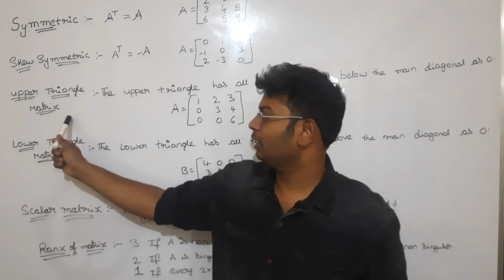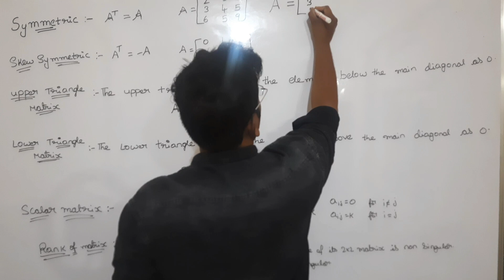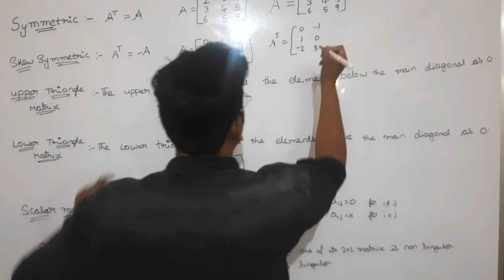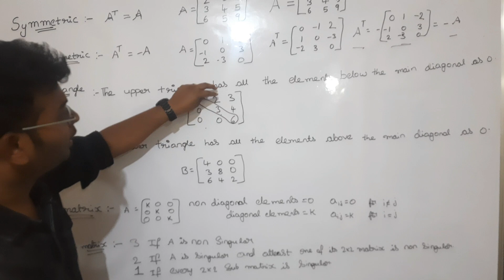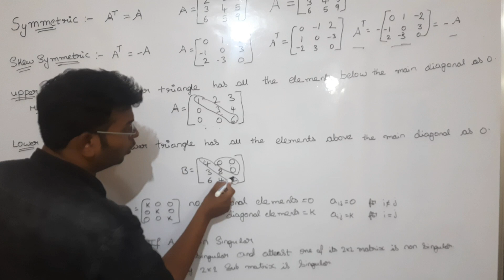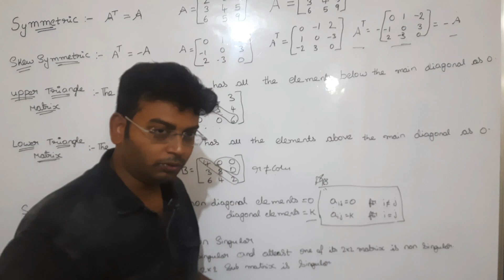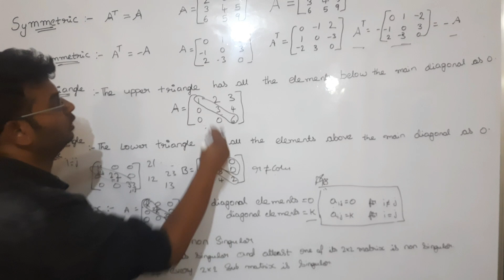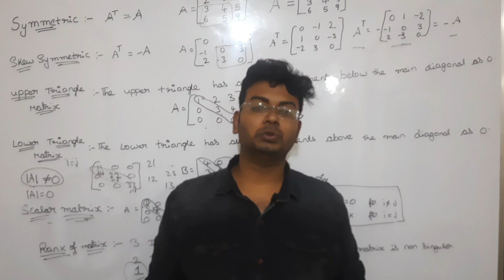EAMCET 2023 SHORT TERM FREE ONLINE COACHING CLASS|SIGNIFICANT FIGURES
EAMCET SHOR TERM COACHING CLASS 2